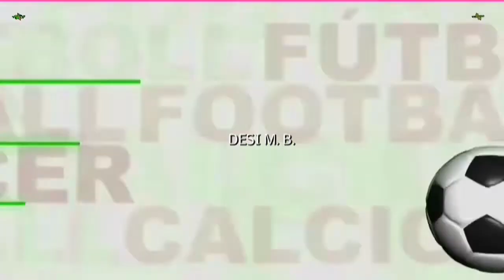LEALTAD 4 L'ENTREGU 1 Gol de Zuku